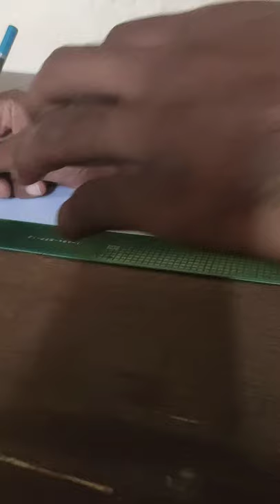Madhavrao Sadashivrao Golwalker Ji sketch/ RSS सरसंघचालक/ madhubani art's/ how to make big beard/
about श्री गुरु जी :-
          ये स्कैच राष्ट्रीय स्वयंसेवक संघ  के भूतपूर्व सरसंघचालक श्री माधवराव सदाशिव राव गोलवलकर जी का है, जिन्हें सब प्रेम से श्री गुरूजी कहकर पुकारते हैं।इनका जन्म: 19 फरवरी, सन 1906 में  रामटेक, महाराष्ट्र, भारत में हुआ था।

          श्री गुरूजी का अध्ययन व चिंतन इतना सर्वश्रेष्ठ था कि वे देश के  युवाओं को ज्ञान प्राप्ति के लिए प्रेरित करते रहते थे। वे विदेशों में ज्ञान प्राप्त करने वाले युवाओं से कहा करते थे कि युवकों को विदेशों में वह ज्ञान प्राप्त करना चाहिए, जिसका स्वदेश में विकास नहीं हुआ है। वह ज्ञान सम्पादन कर उन्हें शीघ्र स्वदेश लौट आना चाहिए।

          श्री गुरूजी अपने उदबोधनों में प्रायः यह कहा करते थे कि यदि देश के मात्र तीन प्रतिशत लोग भी समर्पित होकर देश की सेवा करें तो देश की बहुत सी समस्यायें स्वतः समाप्त हो जायेंगी।
           श्री गुरूजी ने लगभग 33 वर्षों तक संघ कार्य किया और पूरे देश भर में फैला दिया, उनकी ख्याति पूरे देश में ही नहीं अपितु विश्व में भी फैल चुकी थी। वर्ष 1970 में वे कैंसर से पीड़ित हो गये। शल्य चिकित्सा से कुछ लाभ तो हुआ पर पूरी तरह नहीं। इसके बाद भी वे प्रवास करते रहे. अपने समस्त कार्यों का सम्पादन करते हुए श्री गुरूजी ने 5 जून, 1973 को रात्रि में नागपुर, महाराष्ट्र, भारत में अपने शरीर को त्याग दिया।

                                      गीत

दिव्य ध्येय की ओर तपस्वी जीवन भर अविचल चलता है ॥

सज धज कर आए आकर्षण पग पग पर झूमते प्रलोभन
हो कर सब से विमुख बटोही पथ पर संभल संभल बढता है ॥

अमर तत्व की अमिट साधना प्राणो मे उत्सर्ग कामना
जीवन का शाश्वत व्रत ले कर साधक हँस कण कण गलता है ॥

सफल विफल और आस निराशा इस की ओर कहाँ जिज्ञासा
बीहडता मे राह बनाता राही मचल मचल चलता है ॥

पतझड के झंझावातों मे जग के घातों प्रतिघातों मे
सुरभि लुटाता सुमन सिहरता निर्जनता मे भी खिलता है ॥